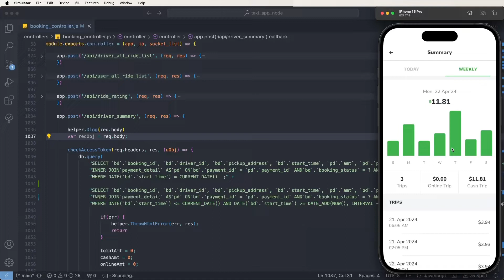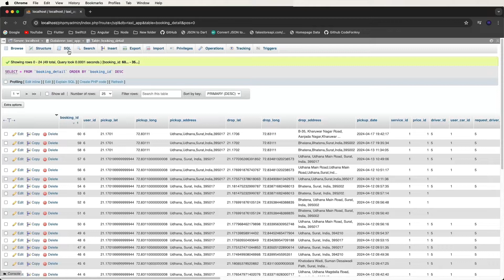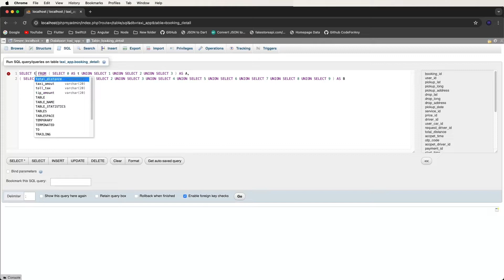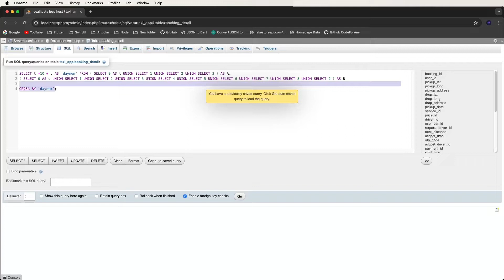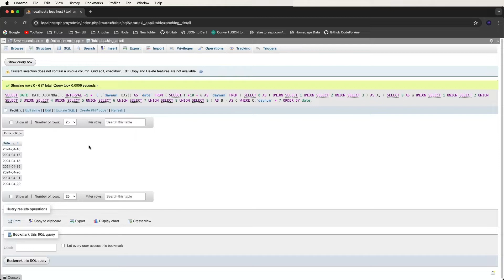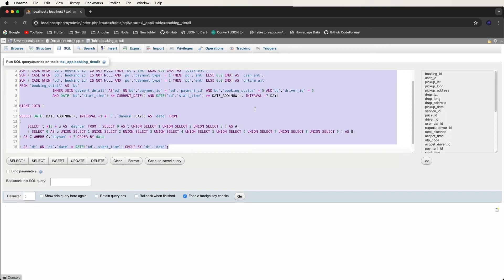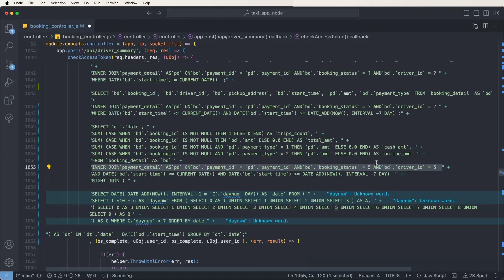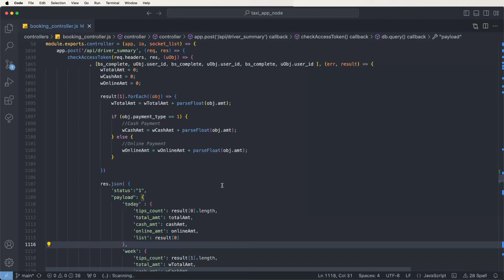Node.js Express MySQL: Creating REST API for Weekly Trip Summaries with Cash & Online Payment #42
Discover how to develop a robust REST API in Node.js Express with MySQL to generate weekly trip summaries for taxi drivers. Learn to compute total trip count and revenue breakdown by cash and online payments for enhanced financial tracking.

📝 Highlights:

- API Development: Constructing REST endpoints to retrieve weekly trip summaries and payment details.
- Data Aggregation: Utilizing MySQL queries to calculate total trip count and separate cash and online payment amounts.
- Error Handling: Implementing error handling strategies to ensure API reliability and resilience.
- Security Measures: Applying authentication and authorization mechanisms to protect sensitive trip and payment data.

🔍 What's Covered:

- Designing SQL queries to aggregate trip and payment data from the database
- Implementing Express routes to handle requests for weekly trip summaries
- Formatting API responses to provide clear and structured trip and payment information
- Securing API endpoints and enforcing access control policies to safeguard data integrity

🖥️ Features:
Empower taxi drivers with comprehensive weekly trip summaries and detailed payment breakdowns, enabling them to monitor their earnings and performance effectively.